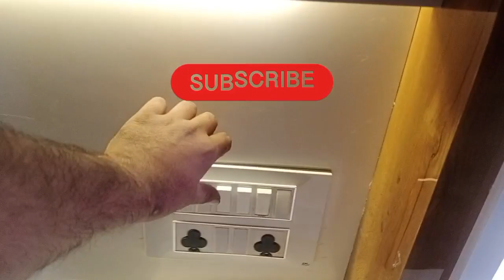ટીવી યુઉનીટ ફરર્નિચર ખંભાત તાલુકા સાજીદ શેખ#subscribe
sajid Shaikh kichan